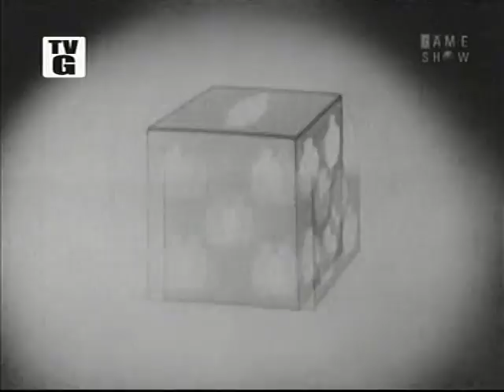What's My Line? - Judy Canova (Jul 18, 1954)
MYSTERY GUEST: Judy Canova